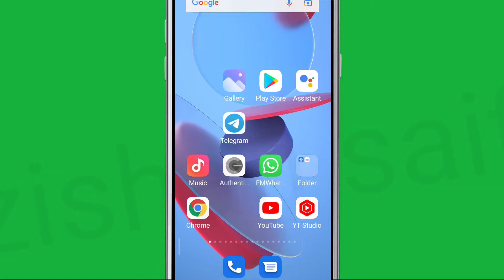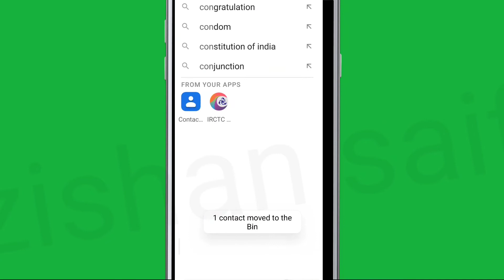How To Fix Cannot Delete WhatsApp contacts Problem Solve